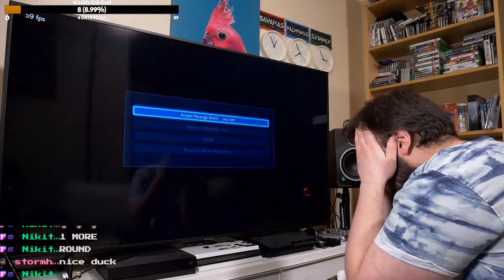About Damn Time! - Ep#15 - Best-Of Twitch Clips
Making The Sausage is a Twitch show about the process of getting better in things that you care about. Based around the FGC, with Tekken in it's main focus. I stream me practising and playing Tekken at home, at locals and Major Tournaments. Be it within Australia or around the World.

From Guerrilla Recordings of Tekken Tournaments, to fully Producing World-Class Level, FGC Tournament Streams! I aim to capture the moment, no matter what it takes!

What you're watching are the Best Twitch Clips made by the viewers. I credit the clipper and I keep the title they made.